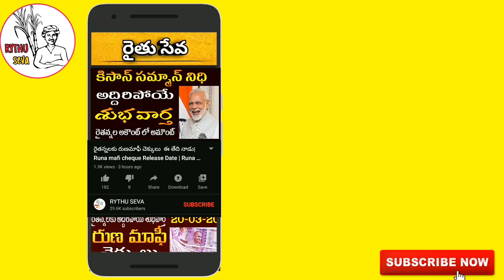రైతు బంధు కొత్త రూల్స్| Rythu bandhu Breaking news | Rythu bandhu latest news | Rythu seva |KCR NEWS